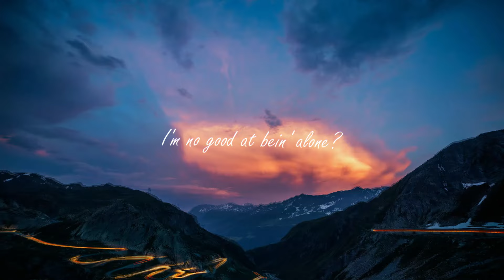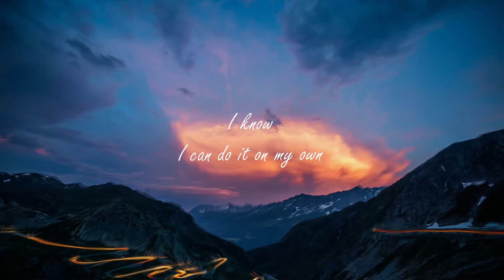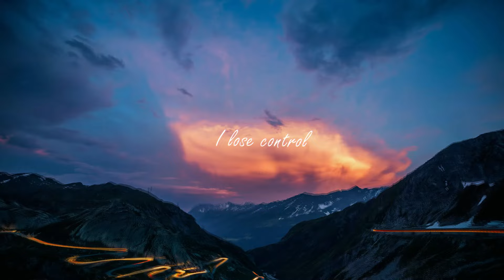Lose Control - Teddy Swims [Motion Lyrics]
The bullrun is coming, join this crypto community to get guidance and also help develop your critical thinking. Click the link below, and join the community for FREE.

Lose Control [Motion Lyrics]

In this video, we'll give you a rendition of the song with lyrics that move so you can sing along and also consciously learn the lyrics.